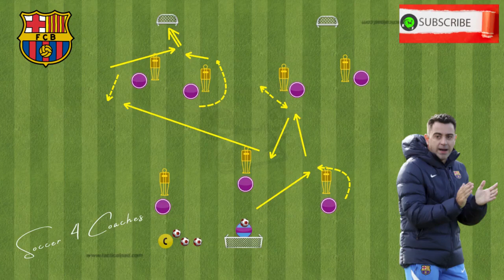FC Barcelona / Playing Out From The Back + Finishing By Xavi